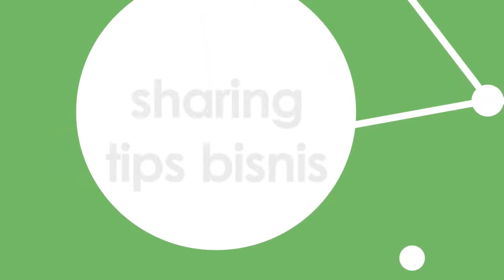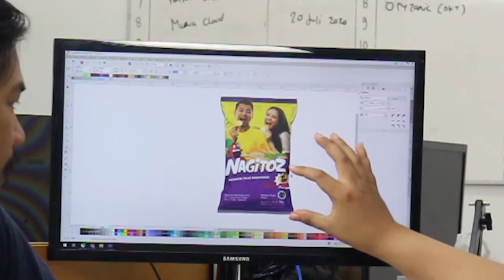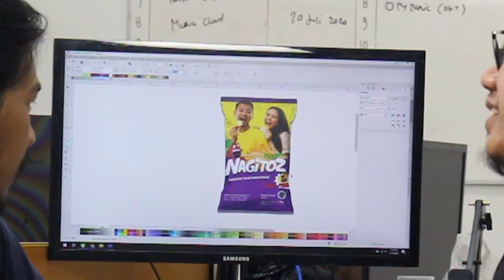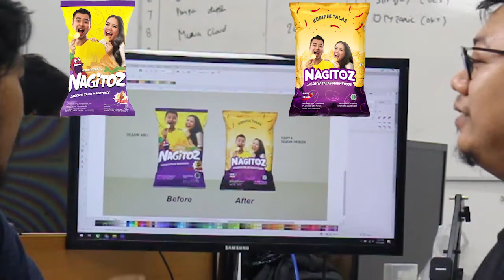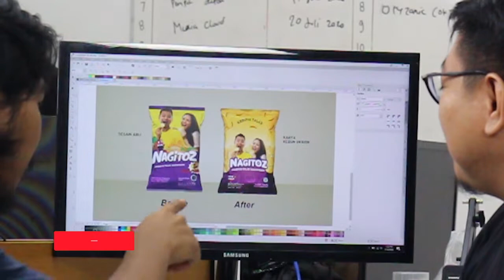Ubah Kemasan Snack @RansEntertainment , Bisnis Raffi Ahmad Jadi Menggiurkan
KEBUN DESIGN
INFO PEMESANAN DESAIN: